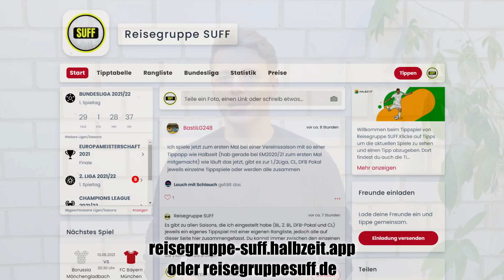Tippspiel 2021/22 Für Alle! (1. + 2. Liga, CL, DFB-Pokal)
FAQ vom letzten Jahr:
Q: Ich sehe die Bonusfragen nicht, was kann ich tun?
A: Klick oben rechts auf dein Bild, dann auf "Profil anzeigen" und dann eben auf "Bonusfragen".

Q: Ich bin noch von der alten Saison eingeloggt, sehe aber die neuen Saisons nicht. Was kann ich tun?
A: Logge dich aus und wieder neu ein.

Q: Muss man über 18 sein?
A: Nein.

Q: Ich habe Hoffnungen darauf, dass Schalke in der nächsten Saison international spielen wird, was soll ich tun?
A: Ouhh... schwierig. Ganz schwierig. Vor allem, weil sie mittlerweile abgestiegen sind hahaha

Q: Ich glaube wirklich, dass Dortmund Meister wird!
A: Ouhh... schwierig. Ganz schwierig.

Falls es weitere Fragen gibt, die oft gestellt werden wird dieses FAQ entsprechend ergänzt.